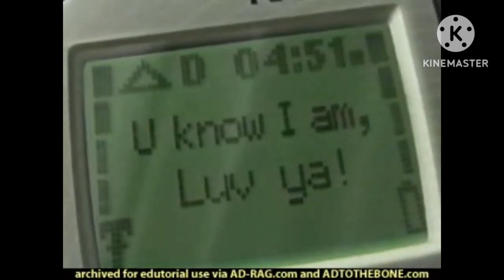Verizon TVC Commercial 2002 (FreeUp)